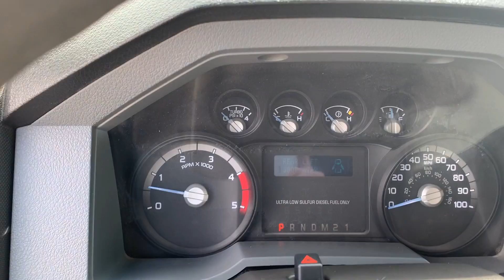2014 Ford F-250 XL 4X4 115K Miles!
MAINTENANCE   MATTERS
FULLY SERVICED READY TO GO
Clean CarFAX
Everything Works//Drives Great
NO ACCIDENT
115K Miles!
VEHICLE:  2014 FORD F250 SUPER DUTY
STOCK: A55485
VIN: 1FT7W2BT1EEA55485
MILEAGE : 115029
COLOR: WHITE
TRIM: XL 4X4
ENGINE: 6.7L V8
TRANSMISSION: AUTOMATIC // 6 SPD
FUEL: Diesel

From Low % Credit Unions to First Time Buyers, We Finance Everyone'